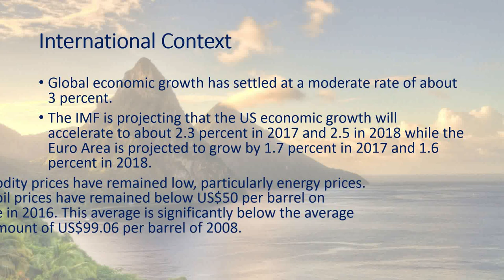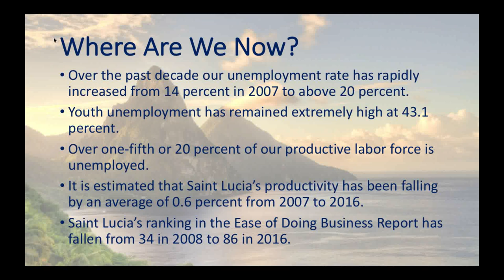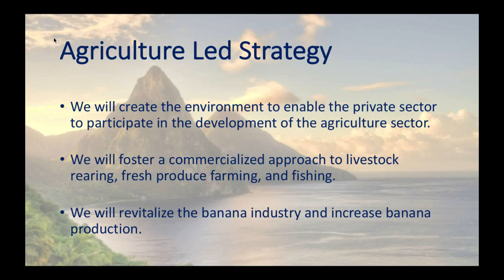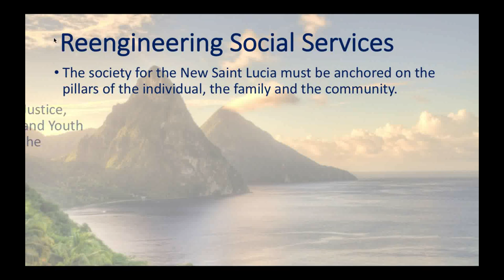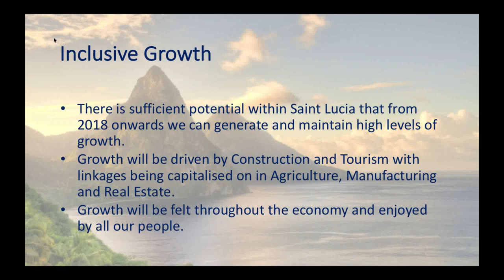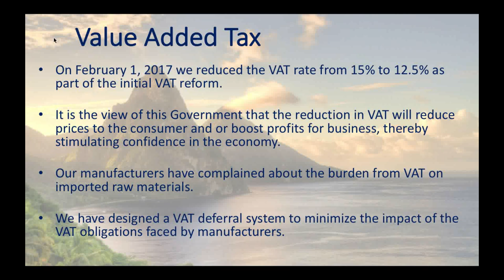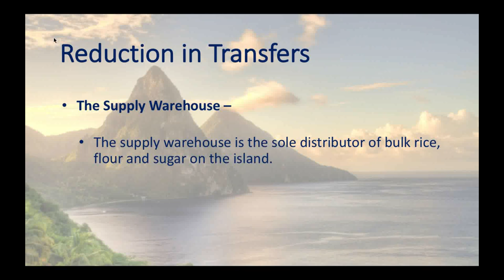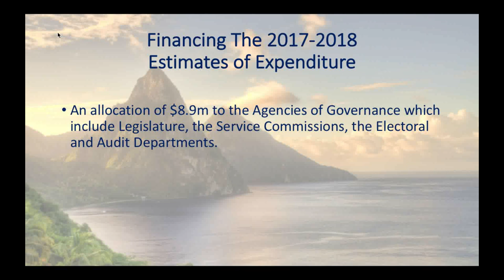2017 Budget Address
Prime Minister and Minister for Finance, Economic Growth, Job Creation, External Affairs and the Public Service, Honourable Allen Michael Chastanet presented the Appropriation Bill for 2017/2018 and delivered his maiden Budget Address on Tuesday, 9th May 2017.